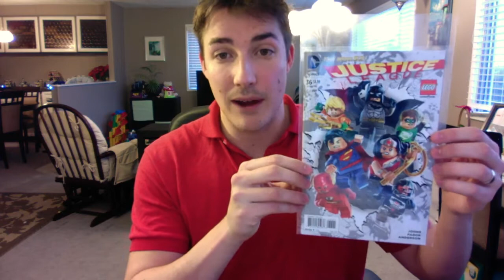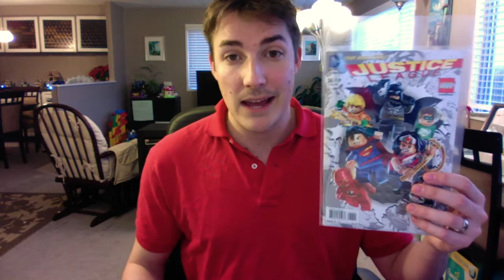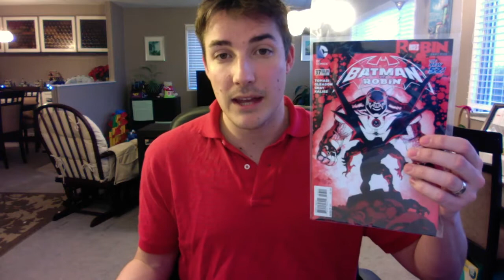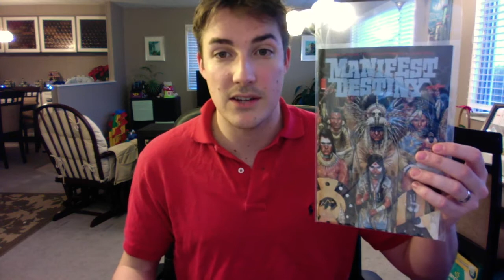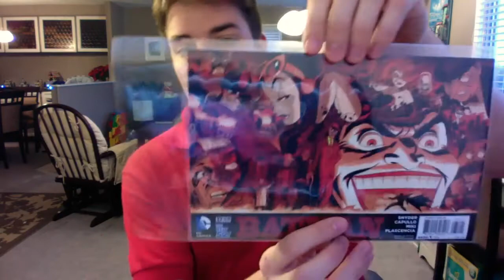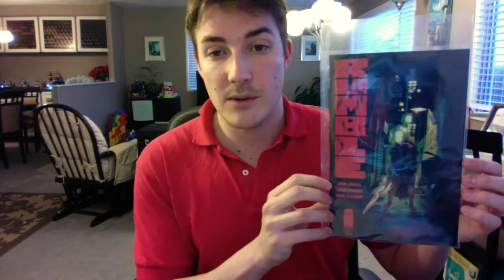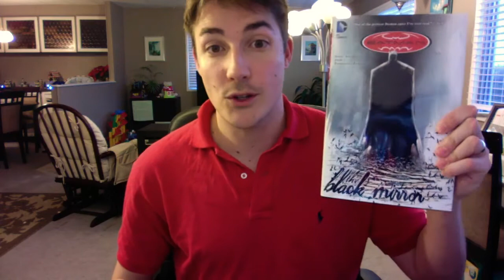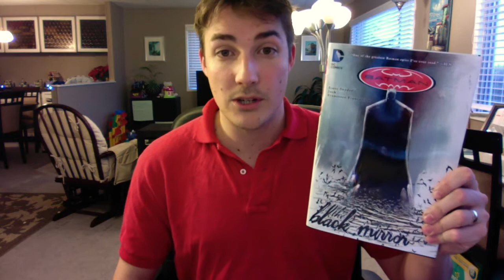Rum and Reviews Dec 17 Comic Books!